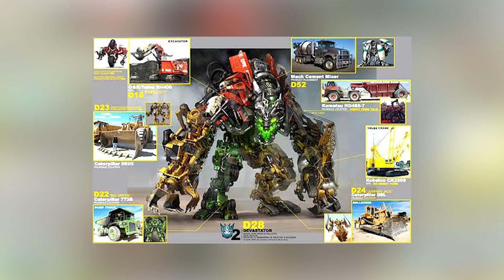TODAS AS 15 PRINCIPAIS FACÇÕES DE TRANSFORMERS! - AUTOBOTS, DECEPTICONS, PREDACONS, MAXIMALS...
O universo de Transformers é gigantesco e cheio de variedade, com vários tipos/raças/facções que vão muito além dos que vimos nos filmes, como Autobots, Decepticons, Maximals, Dinobots e Terrocons. Como por exemplo, em outras obras vimos os Predacons do Megatron, Wreckers, Jukions, Combiners, Constructors, Vehicons, Mini Cons, Ultra Cons, Cybertronianos, Reapers... e por isso, nesse video você vai conferir todas as 15 principais facções/raças de Transformers, indo além dos filmes para os cinemas!

20 COISAS QUE VOCÊ NÃO SABIA SOBRE TRANSFORMERS! - COMO O SAM MORREU + SIGNIFICADO DA COR DOS OLHOS!